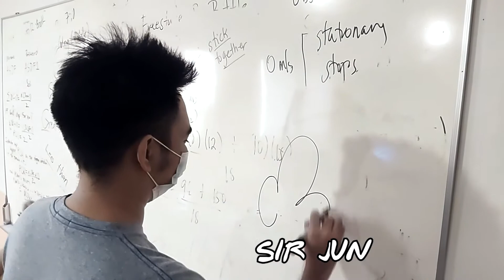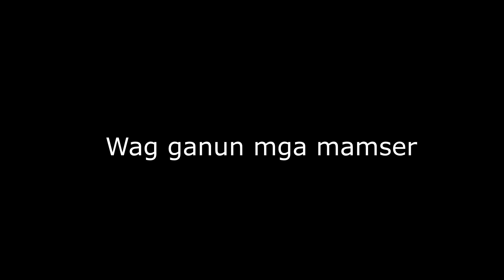BOY WAG GANUN BOY | SHORT FILM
another short film by edward lacson